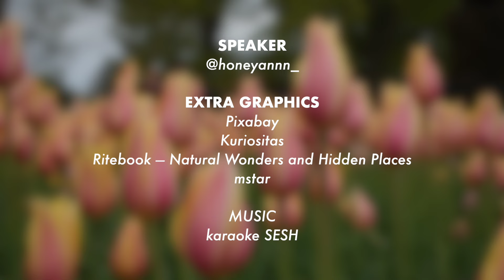4 Bunga Bentuk Tengkorak dan Bibir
Sebijik macam tengkorak dan bibir.